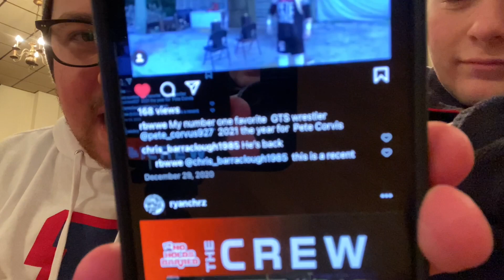Outside the ring with Pete Corvus episode 46